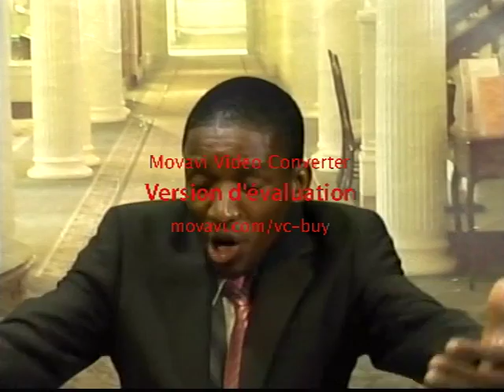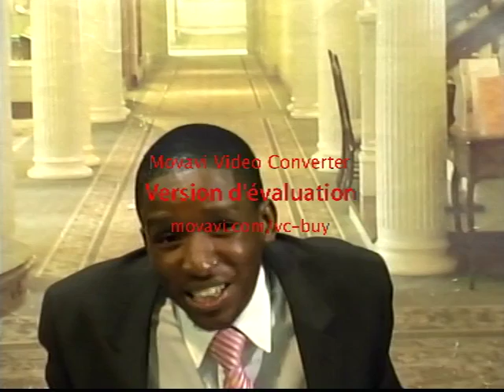CAS-TV: SAVEZ-VOUS QUE DIEU PROCLAME SON PROPRE NOM??A LUI SOIT LA GLOIRE!!!AMEN!!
JEAN 12 V 28 Père, glorifie ton nom ! Et une voix vint du ciel : Je l'ai glorifié, et je le glorifierai encore.
EXODE 34 V 5 L’Éternel descendit dans une nuée, se tint là auprès de lui, et proclama le nom de l’Éternel. 6 Et l’Éternel passa devant lui, et s'écria : L'Eternel, l'Eternel, Dieu miséricordieux et compatissant, lent à la colère, riche en bonté et en fidélité, 7 qui conserve son amour jusqu'à mille générations, qui pardonne l'iniquité, la rébellion et le péché, mais qui ne tient point le coupable pour innocent, et qui punit l'iniquité des pères sur les enfants et sur les enfants des enfants jusqu'à la troisième et à la quatrième génération!